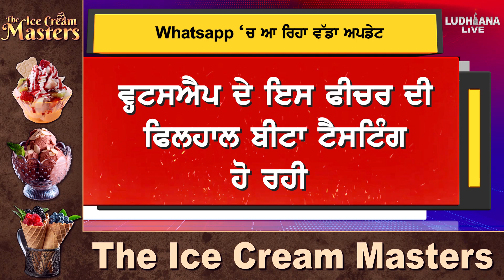Whatsapp ‘ਚ ਆ ਰਿਹਾ ਵੱਡਾ update